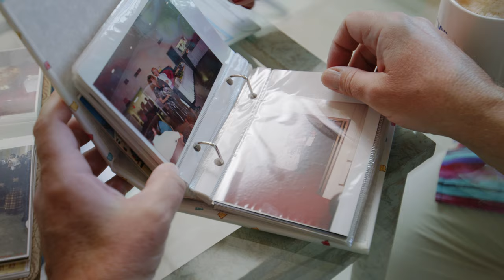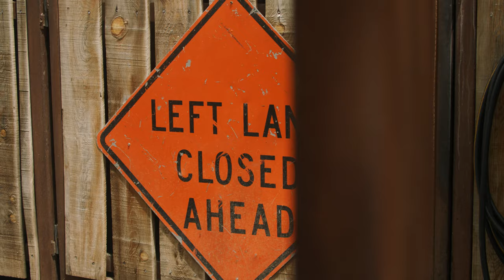Brnovich for U.S. Senate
Share your Support!